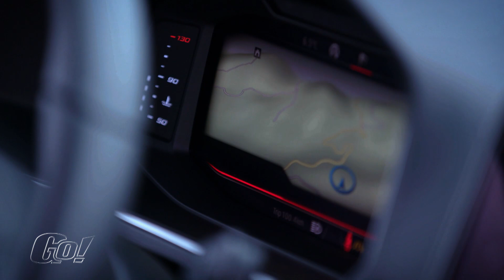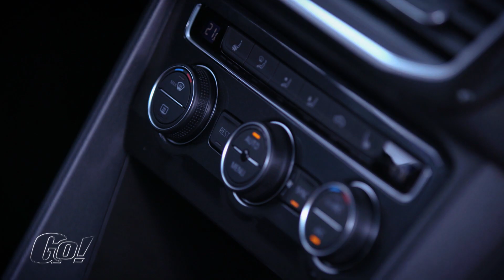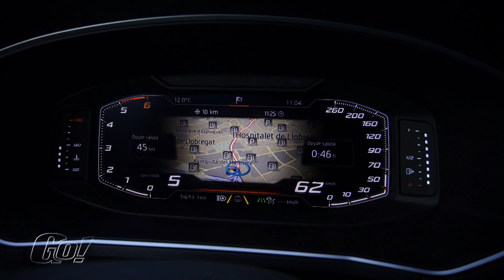Wir waren in Spanien! | Seat Tarraco 2019 | der Test